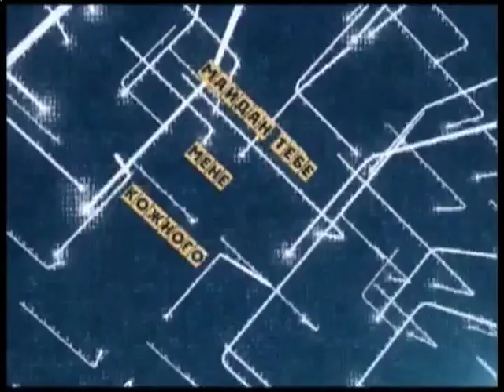Майдан ТБ 12.01.2016 Частина 2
Валентин Щербачов.
Керівник проекту
Євген Шевченко.
Громадський діяч